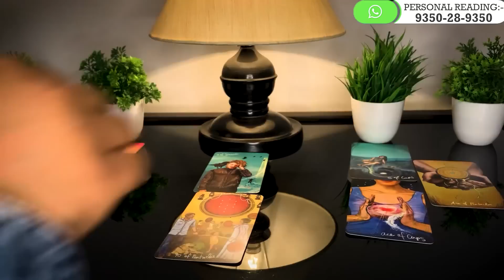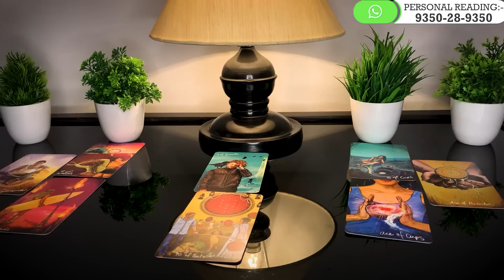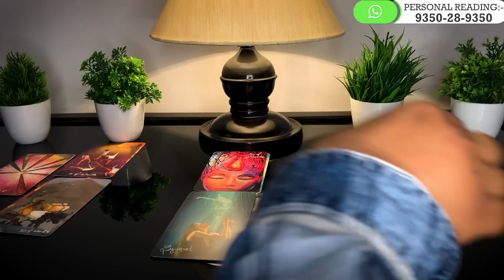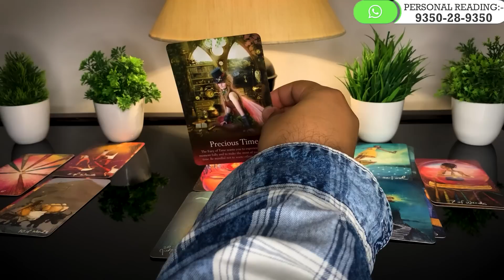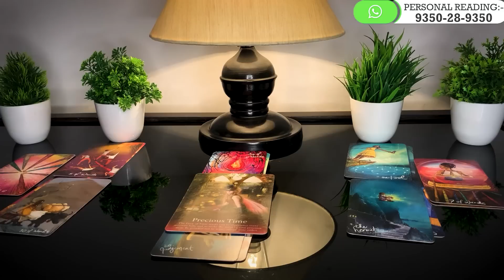Tarot Card Reading in Hindi | CURRENT FEELINGS TODAY ❤️ Reunion!